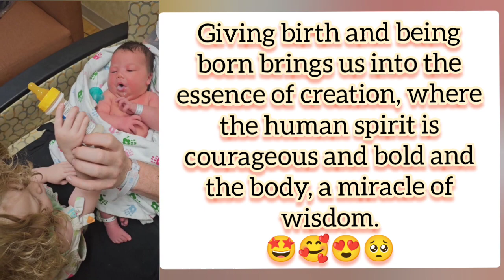Where the human spirit is courageous and bold and the body, a miracle of wisdom.🤩🥰😍🥺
Giving birth and being born brings us into the essence of creation, where the human spirit is courageous and bold and the body, a miracle of wisdom.